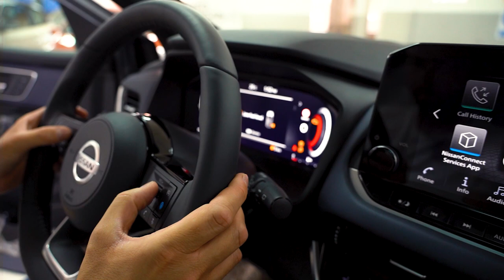Το νέο Nissan Qashqai στην Ελλάδα